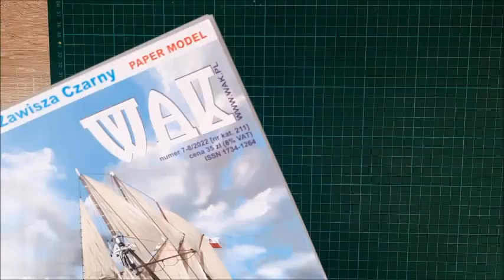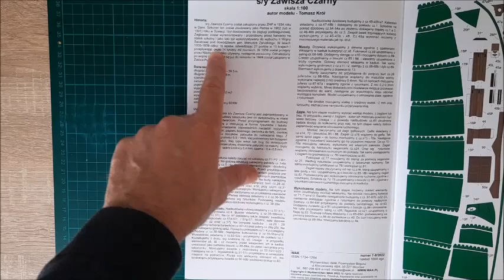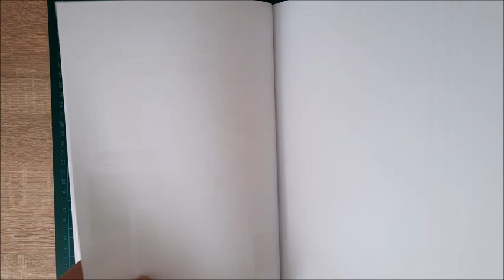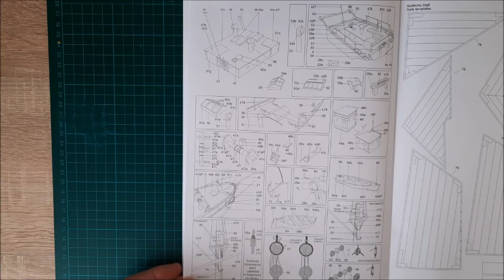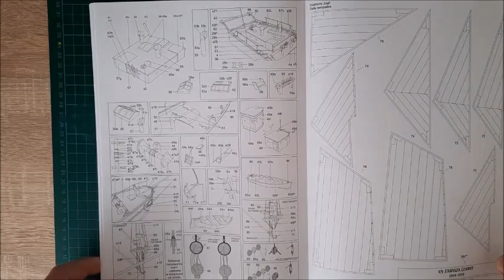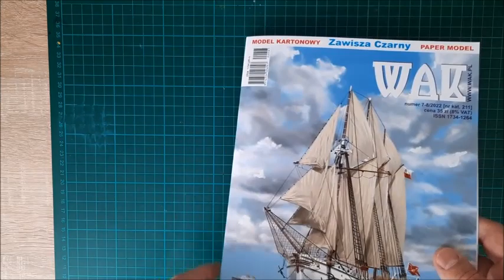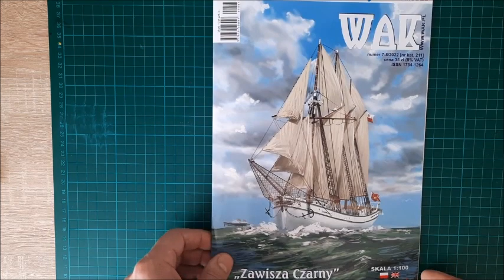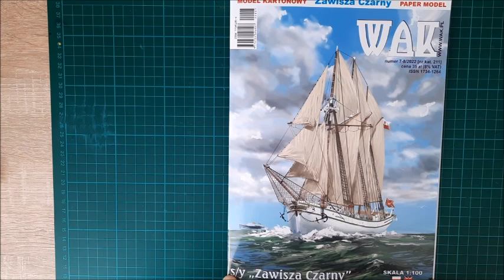Zawisza Czarny Model kartonowy. Zawisza Black Cardboard model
Model kartonowy szkunera  Zawisza Czarny wydawnictwa WAK.
Cardboard model of the schooner Zawisza Czarny published by WAK